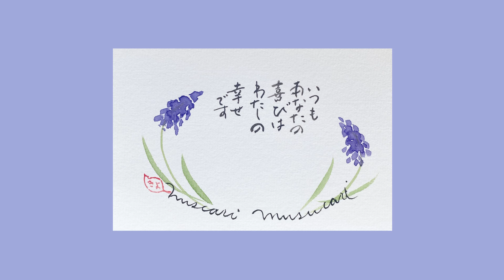😆『ムスカリ』の描き方😃松師古 妃良の心だよりはがき絵講座💓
かわいい
小さな天使みたいな
ムスカリを
楽しく描いてみました

花言葉もとっても素敵です

🩷🩷それでは
皆様　楽しく描いてみましょう